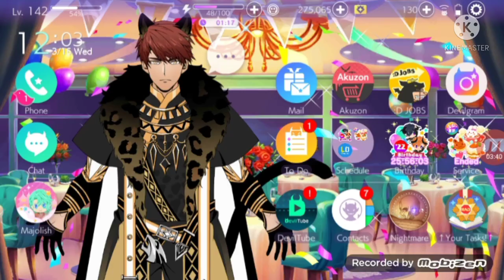Ren'0 Plays [Obey Me] Memory for the Capsule. Belphegor Route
The 2nd half of the Birthday for the twins.
Helping Belphegor for searching the perfect memory to put inside the Capsule. What could it be? Let's find out